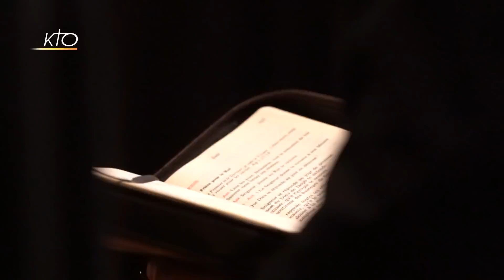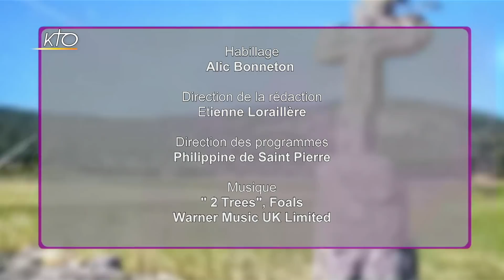Mgr Antoine de Romanet - Diocèse aux armées françaises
Cette semaine nous partons à la découverte d'un diocèse pas comme les autres, un diocèse sans frontières, avec notre invité Mgr Antoine de Romanet, évêque aux armées françaises. Avec lui nous évoquons tout d'abord la question de la vocation spécifique d'aumônier militaire. Un séminariste du diocèse aux armées donne son témoignage. Nous revenons par ailleurs sur la notion de « guerre juste » abordée par le pape François dans sa dernière encyclique Fratelli tutti.